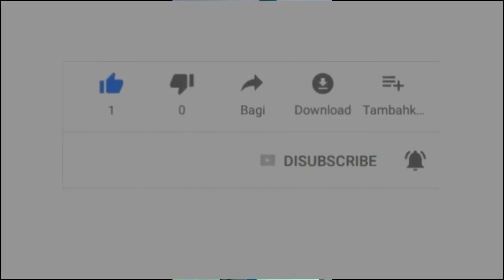cuman masteran MP3 LOVEBIRD jadi ngekek panjang, MAU MENCOBA? || BAMIS LOVEBIRD farm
cuman masteran MP3 LOVEBIRD jadi ngekek panjang